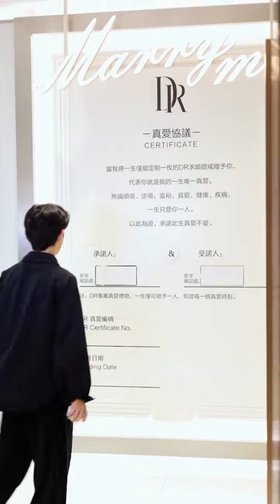生病學妹誤撞倒帥哥醫生，沒想到其竟是自己愛慕已久的學長大人，下秒學長大人當眾壁咚官宣迷暈學妹！ 【千金小佳麗】